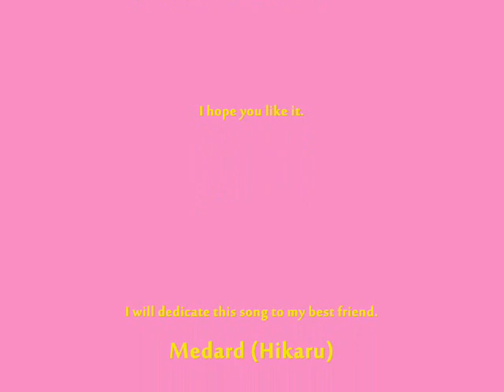Christina A. - Beautiful (cover by me)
We are all beautiful! ♥